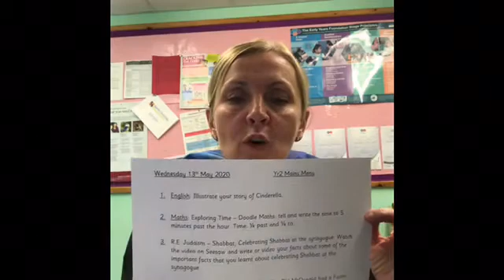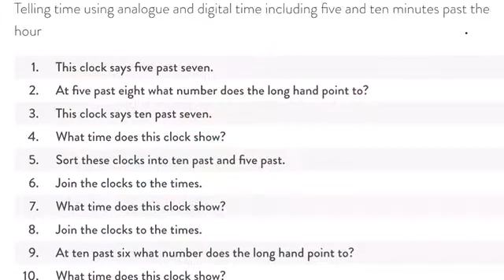Wednesday 13th May - Year 2